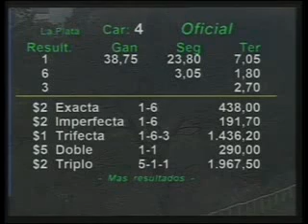HIPODROMO LA PLATA 23/05/13 4